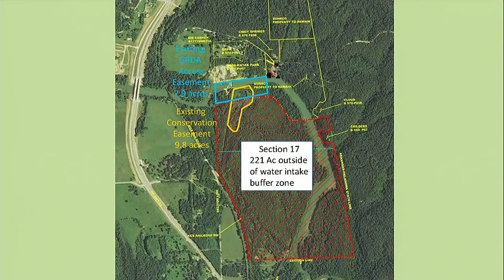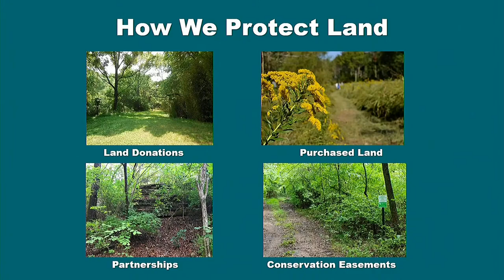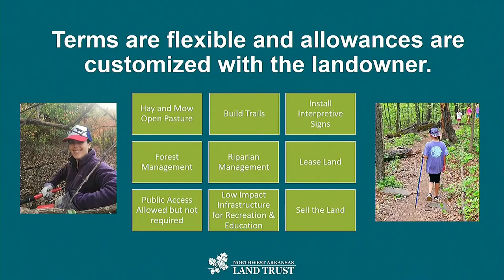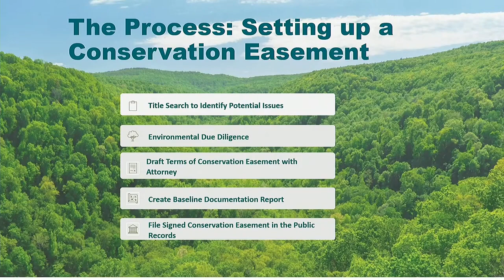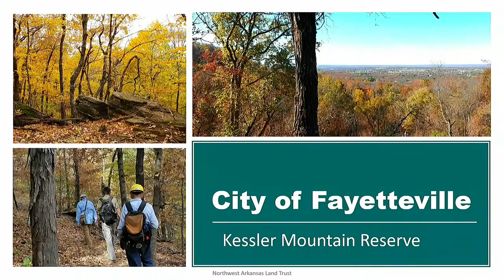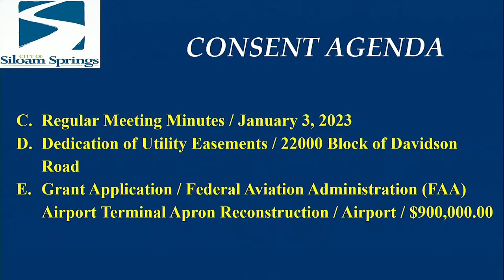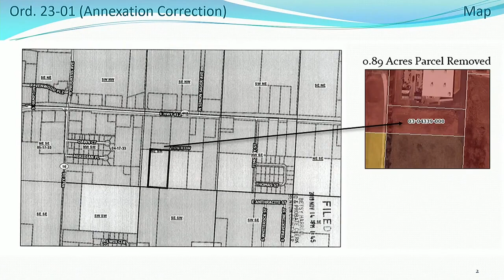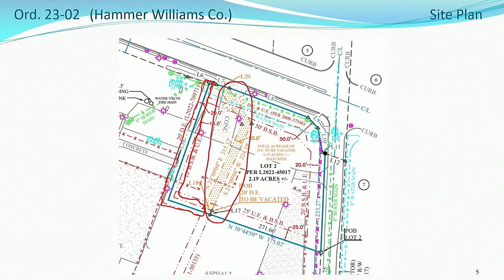Board of Directors Meeting 01 17 2023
AGENDA
REVISED
SILOAM SPRINGS BOARD OF DIRECTORS
JANUARY 17, 2023
BOARD MEETING / 6:30 PM
WORKSHOP / NWA LAND TRUST / 5:30 PM  0:03

Regular Board of Directors Meeting:
Opening of Regularly Scheduled Meeting
Call to Order  32:49
Roll Call
Prayer

I. Public Input  1:03:18
The public may address the Board of Directors regarding any item on the consent agenda or any city business NOT listed on the Board’s regular agenda.

II. Presentations
A. Recognition / Police Department and Officer Christopher Ramos  35:16
B. 2022 4th Quarter Reports
  -History Museum  41:40
  -Main Street Siloam Springs  46:16
  -Chamber of Commerce  52:35

III. Consent Agenda  2:02:10
C. Regular Meeting Minutes / January 3, 2023
D. Dedication of Utility Easements / 22000 Block of Davidson Road
E. Grant Application / Federal Aviation Administration (FAA) Airport Terminal Apron Reconstruction / Airport / $900,000.00

IV. Regularly Scheduled Items
Contracts and Approvals
F. Resolution 04-23 / Contract / Prosecuting Attorney / 2023 Budget Amendment / $10,839
G. Purchase / Public Works Department / Solid Waste Division / 2023 Rear-Load Trash Truck /Arkansas Municipal Equipment / $205,360  2:03:53
H. Purchase / Public Works Department / Sanitation Division / 2024 Mack Day-Cab Truck /Bruckner’s Truck & Equipment / $155,428  2:10:12

Ordinances  2:15:05
I. Ordinance 23-01 / 1st Reading / Amending Ordinance 20-01 / Annexation Correction
J. Ordinance 23-02 / 1st Reading / Vacation of Drainage Easement / 500 Block of Highway 412 West / Hammer Williams Co.  2:22:05

Resolutions
K. Resolution 05-23 / Appointing settlement representative in Lockhart litigation matter  2:27:18
L. Resolution 02-23 / Procedures and Organizational Matters of the Board of Directors  2:45:50

Staff Reports
M. Administrator’s Report  4:26:09
V. Directors Reports  4:30:32
VI. Adjournment  4:53:22